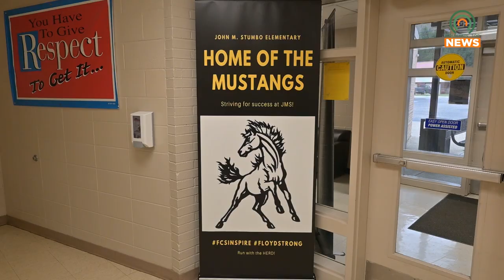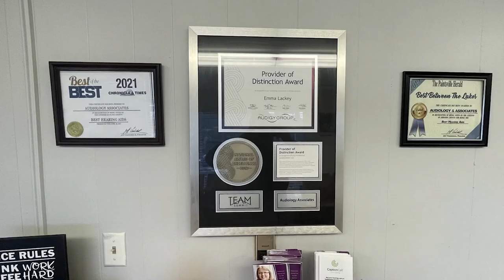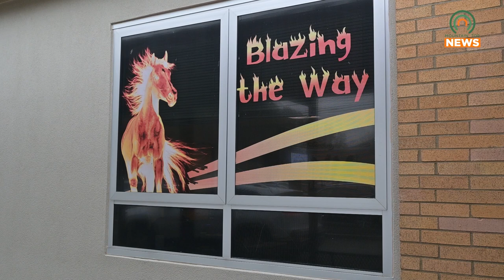Stumbo Elementary Remembers a Beloved Teacher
Students, teachers, and staff at Stumbo Elementary in Floyd County remembered a beloved teacher who recently lost her life due to an accident.